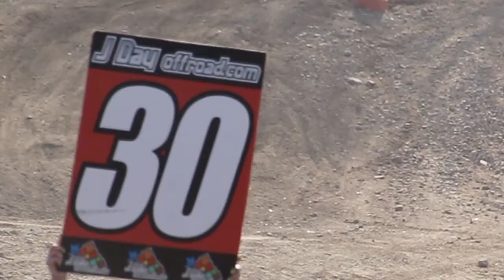2014 Rd.2 Wideopen JDay Off-Road - Davenport Trucking Scarecrow GP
The race ended half a day short due to some serious mud from the past two days of rain. The first moto for every class was quiet the mud slinger with pros even having a hard time in the mud but it was good and fun day to spectate for the fans!